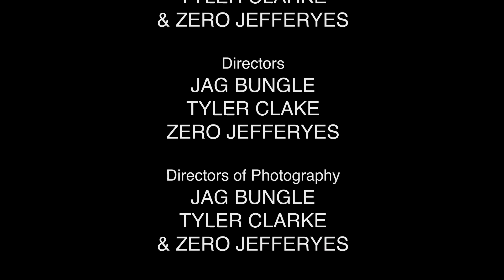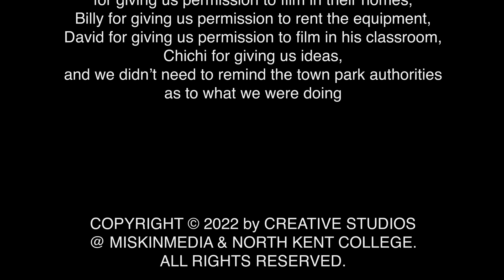House of Memories (fan-made music video) (2022)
This is a fan-made music video my team and I made for a college project. We have learnt so much about filmmaking for the past few months, and after many lessons, we have taken the opportunity to create whatever we wanted within the music video project. Hopefully, I can make one with professional singers sometime in the future.

CREDITS:
Jag Bungle (director, cinematographer, editor)
Tyler Clarke (actor, director, photographer of photo, cinematographer, editor of his version)
Zero Jeffreys (actor, director, cinematographer, editor of his version)

LOCATIONS:
Tyler's house
Zero's house
David's classroom
Local town park

SONG:
House of Memories by Panic! At The Disco